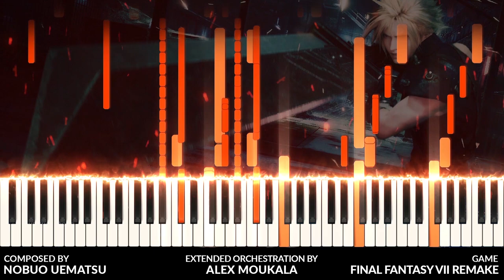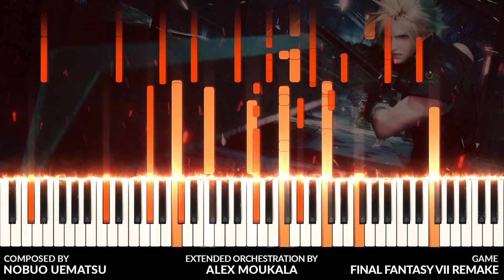FF7 Remake OST Imagined: Let The Battles Begin! || Cover by Alex Moukala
My Arrangement of FF7 Remake's Battle Theme: Let The Battles Begin!
▼CREDITS▼
Game: Final Fantasy VII Remake / ファイナルファンタジーVII リメイクRemake
Original Composer: Nobuo Uematsu